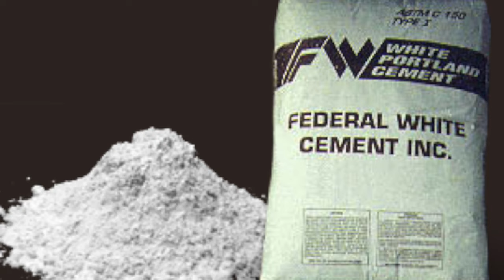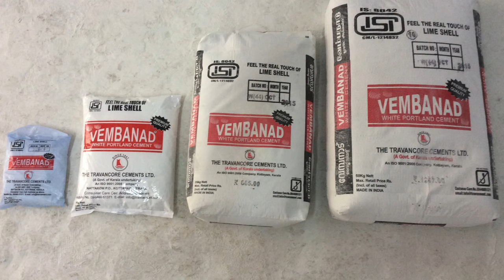ചുമരിൽ ആദ്യം ഏത് പെയിന്റ് | വൈറ്റ് സിമന്റ് അടിക്കുമ്പോൾ ശ്രദ്ധിക്കണേ | before painting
This vedio about home painting

Hi friends,
Saleem alukkal. I am an Interior designer and consultant. I have good experience in design home exterior and interior, space planing and arrangement of furniture. I worked in a dubai based leading Architectural interior design company. Since 2013  i worked with international designers. The last 8 years i worked in  classical, modern, contemporary, Moroccan , Arabic ,victorian and western style etc.

Decoart design YouTube channel is introduces you latest varieties of home construction interior making products and designs. I visits houses & commercial Architect interiors, building materials and shapes .i also introduce masters in house construction and Interior designing industry.

Follow Me On ---
My Gadgets :
Camera : Canon EOS 250 D
Mic         : Boya Mic+Lensgo Wireless
Tripod    : YUNTENG VCT-668 Pro
Gimbal   : Dj Ozmo 4
Lights     : LED FED Light AC-100v
               : PATIOSNAP Ring light

InteriorDesign tips